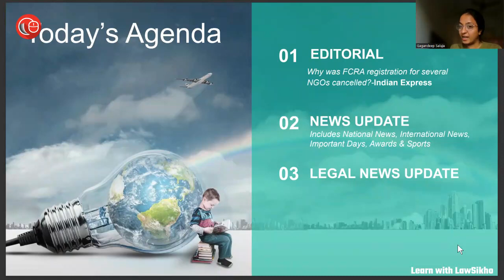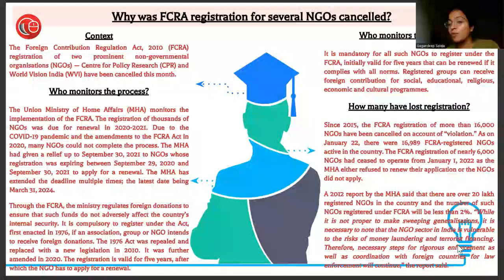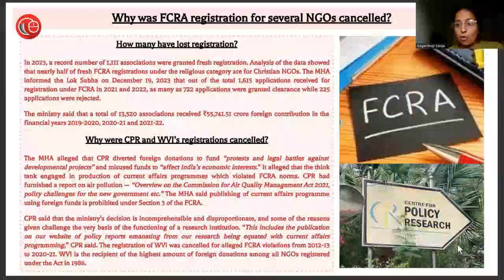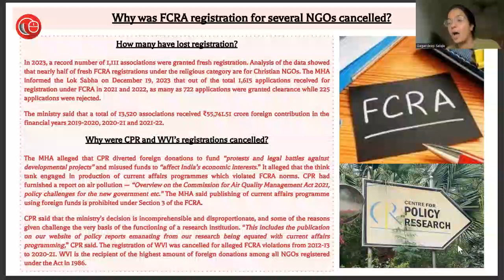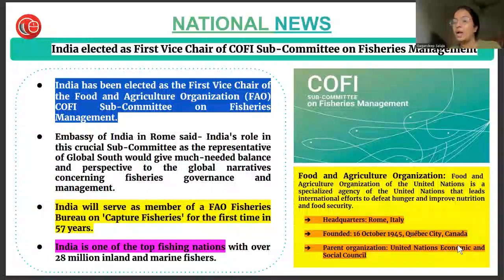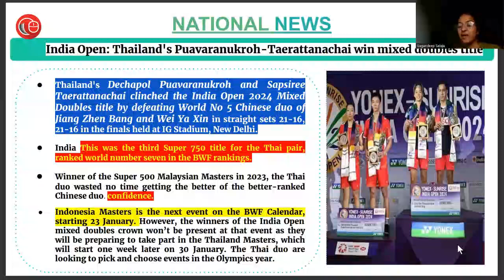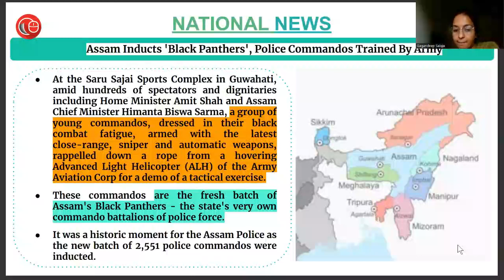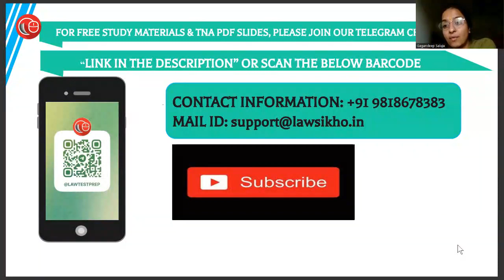23rd January 2024 | Current Affairs 2023 | Daily Current Affairs | Current Affairs Today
January 23rd'24

1) Editorial (00:40)
Why was FCRA registration for several NGOs cancelled ?

2) News Updates (05:44)
(i) Global Good Alliance for Gender Equity and Equality’ launched at Davos with support from India
(ii) India elected as First Vice Chair of COFI Sub-Committee on Fisheries Management
(iv) India Open: Thailand's Puavaranukroh-Taerattanachai win mixed doubles title
(v) Man Singh becomes second Indian man to win gold at Asian Marathon Championships
(vi) Tripartite MoU signed between the National Farmers’ Welfare Programme Implementation Society, IndiaAI and Wadhwani Foundation
(vii) Assam Inducts 'Black Panthers', Police Commandos Trained By Army
(viii) Astronauts from Turkey, Sweden and Italy launch to space station on latest chartered flight

3) Legal News (12:40)
(i) Principle Of Pay And Recover To Be Applied In Cases Where Driver's License Not Proved: Karnataka HC